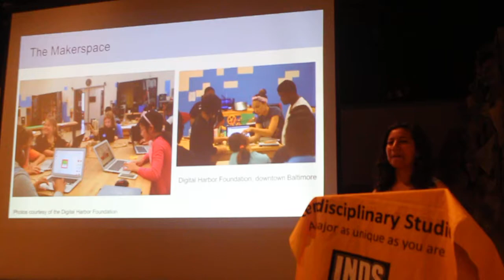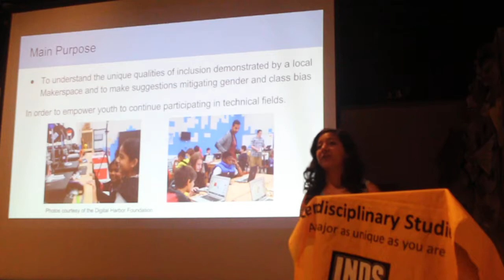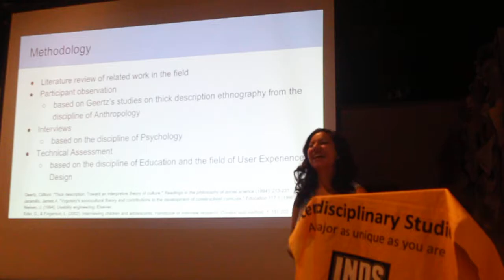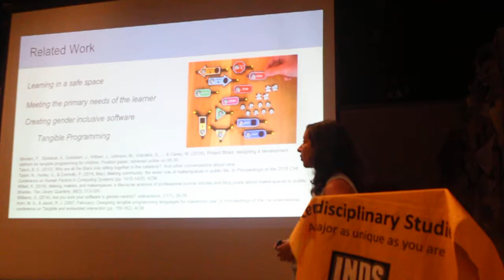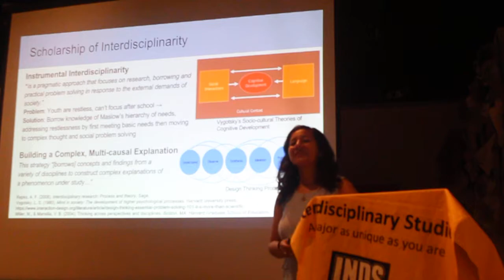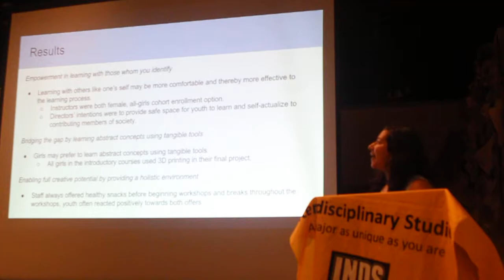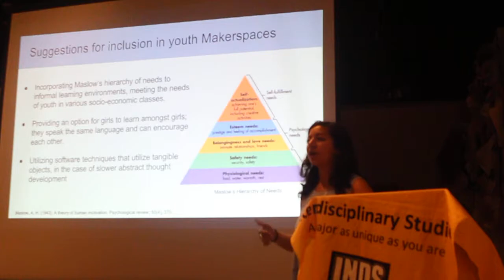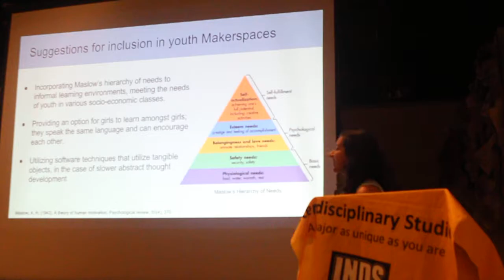Gabrielle Salib capstone presentation May 2017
Interdisciplinary Studies capstone project presentation at UMBC.